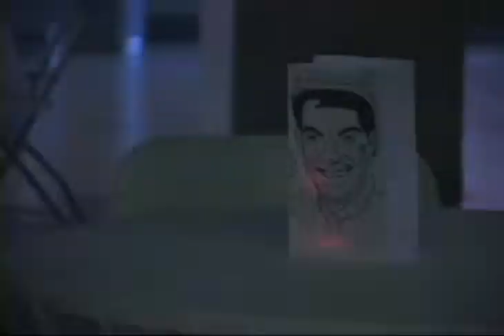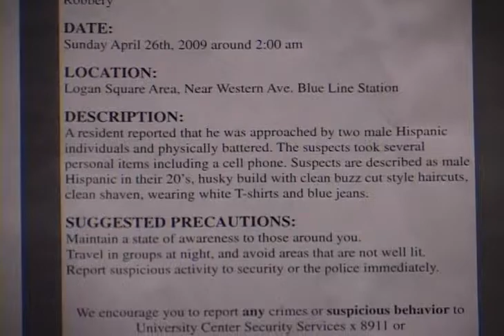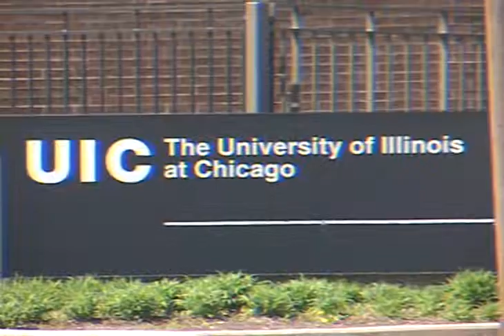Spanish Reel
Culture Night, Metro Minutes and Security Guards